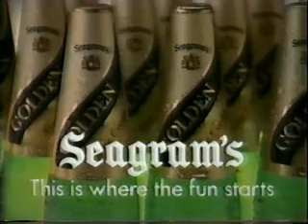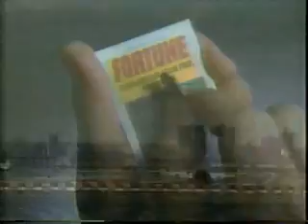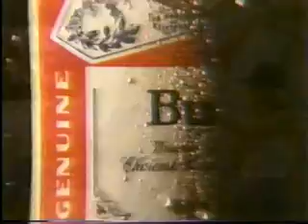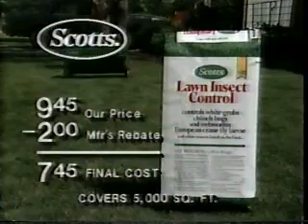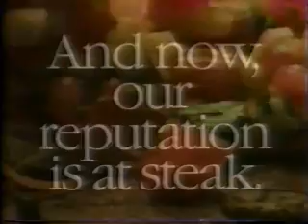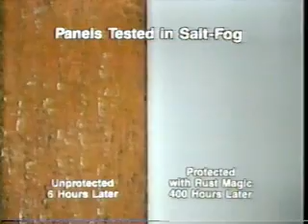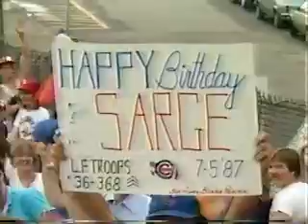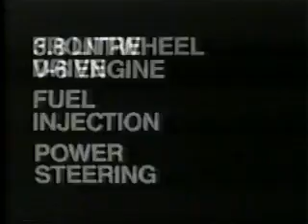1987 07 05 San Francisco Giants at Chicago Cubs